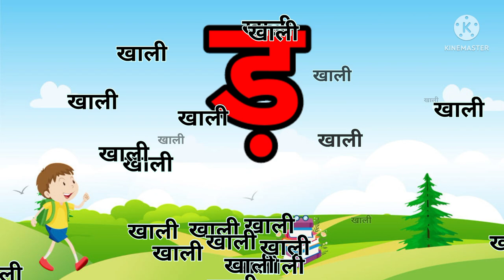क से कबूतर, ख से खरगोश, हिंदी वर्णमाला,क ख ग, अ आ इ ई, K se kabutar, Hindivarnamalaand pictures